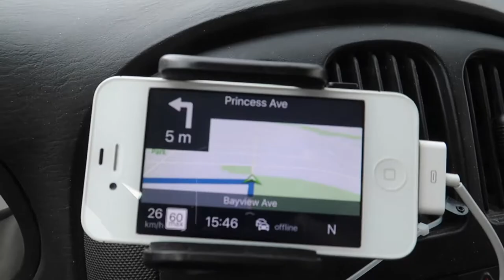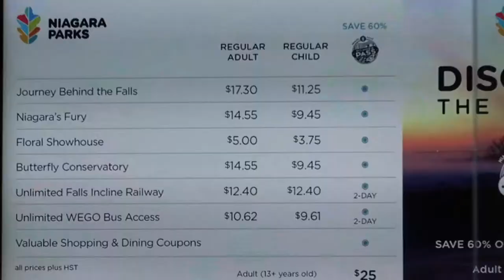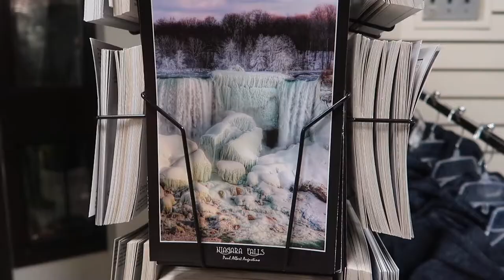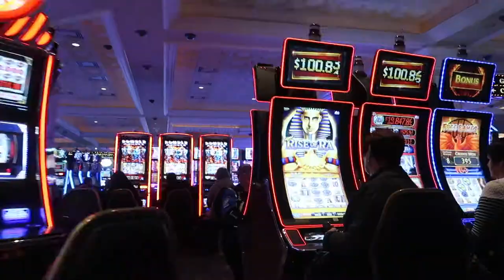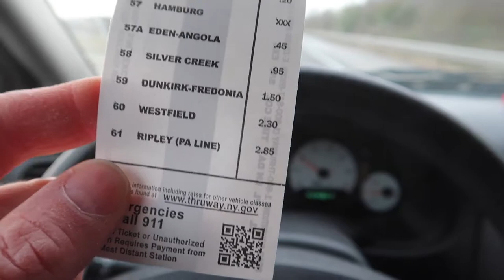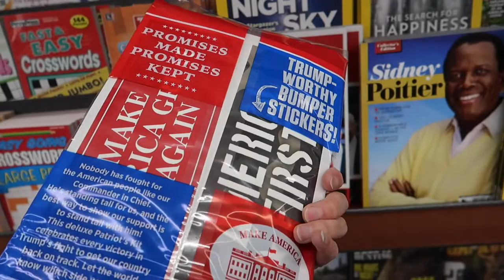EIN HANNES IN KANADA - BACK IN THE USA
This video is about another guy traveling across Canada while living in his van and talking into his camera, mostly in German. He is currently making a little detour to America. There are English subtitles available for some videos. Most of the short videos that form the episodes were not intended to be published and might contain little information about the places I travel through. That's why I also created a blog completely in German with some French translations.

The cameras used in this video are a Canon G7X Mark II and a Panasonic DMC-GX80.